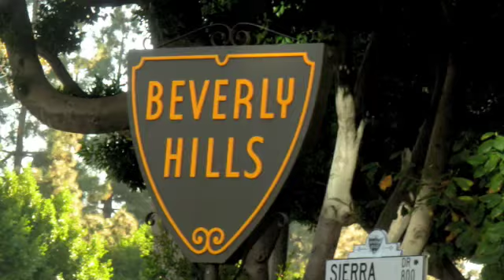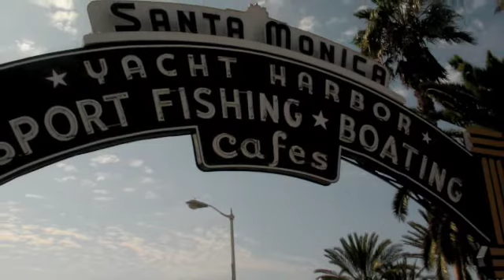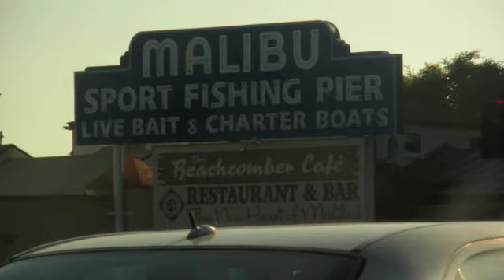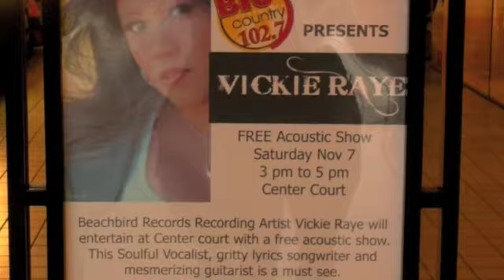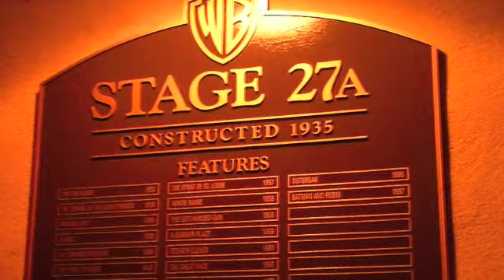Vickie Raye California Tour